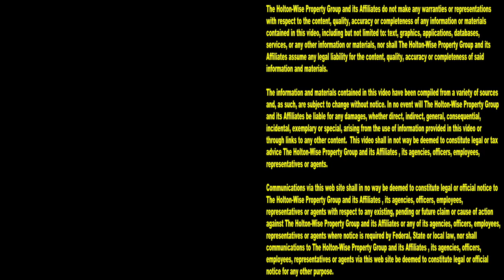What happens when Squatters take over your House after an Eviction? | Tenants From Hell 131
Evictions are a regular part of the day in the life of a landlord who manages rental properties in low income neighborhoods. Sure, lots of money can be made investing in low income housing, but that doesn't mean it's going to be easy. If you've ever seen a live eviction caught on camera, you know that evictions are shocking. Evictions are bad. Evictions are scary. Evictions are heartbreaking. But above all, evictions are costly. To get a true idea of the actual costs landlords face when managing a rental property in a low income neighborhood after an eviction, you need to see what actually happens to low income houses after bad tenants are evicted. In the 131st episode of The Tenants From Hell Show, the HoltonWiseTV team is giving viewers a tour of a house that was taken over by squatters. Unfortunately the footage you are about to see is what happens to a lot of low income housing after the landlord is done evicting tenants. Oftentimes, Squatters will come in and begin squatting in houses all over low income neighborhoods. While squatting in these homes, squatters often destroy the house and the neighborhood with it. To add insult to injury many real estate markets have landlord tenant laws that provide squatters rights to these criminals that forces the landlord to start the eviction process all over again before kicking out the squatters. Subscribe to HoltonWiseTV if you are interested in learning property management tips and tricks to help you deal with the world's worst tenants, squatters who won't leave, Section 8 housing and much more. HoltonWiseTV is investing in low income housing made easy.

📺 HELPFUL RESOURCES
Holton-Wise FAQ